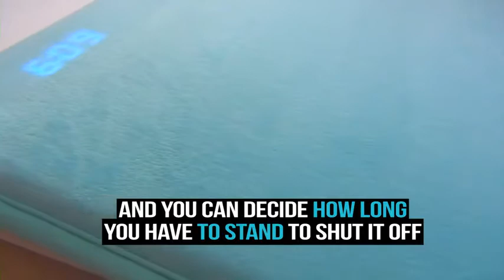Alarm Clock Rug - Ruggie Alarm Clock The Original Rug Carpet Alarm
visit below link for product info:

Do you struggle to wake up in the morning? wish you could have a robot literally rip you out of bed? Well now you can get the next best thing with this alarm clock rug which requires you to stand on it to turn it off in the morning.

No more snoozing the ruggie will require 3 seconds of pressure to stop its alarm. If 3 seconds is too short you can set it up to 30 seconds of pressure.

Plus one added bonus is the ability to add any MP3 to the rug to start your day with any tunes you’d like.